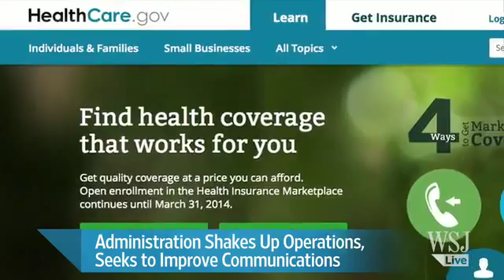White House Races to Quell Health Uproar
The White House is racing to rebuild confidence in a new health-care system that has so far fallen short of President Barack Obama's promises, as the mounting uproar threatens to overwhelm his second-term agenda. Colleen McCain Nelson reports. Photo: Getty Images.